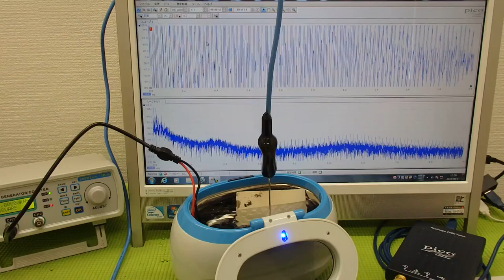超音波洗浄器の表面弾性波を利用した超音波制御技術 ultrasonic-labo